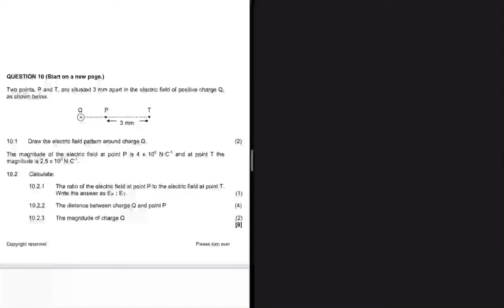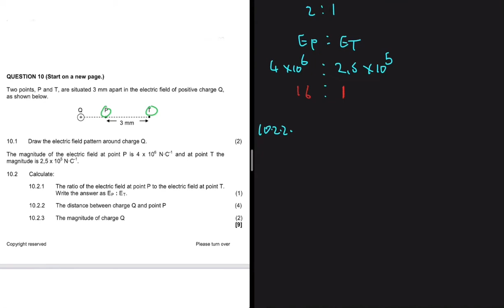Electrostatics Grade 11 Physics Nov 2017 Past Paper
Question 10 Grade 11 Physical Sciences Paper 1 (Physics) November 2017 On Electric Circuits.

0:00 Draw the electric field pattern around charge Q.

The magnitude of the electric field at point P is 4 x 10^6 N·C-1 and at point T the magnitude is 2,5 x 10^5 N·C-1

1:03 The ratio of the electric field at point P to the electric field at point T. Write the answer as EP : ET
3:56 The distance between charge Q and point P
12:22 The magnitude of charge Q

(Tags grade12 physicalscience mathematics organic chemistry le chartelie's principle online tutoring kevinmathscience mlungisi nkosi Vertical Projectile Motion ieb past exam paper distinctions in matric work energy power, intermolecular forces differentiation caculus first principles power rule may/june trial supplementary exam november grade 12 physics chemistry grade 11 physical science grade 11 mathematics vectors in two dimensions)